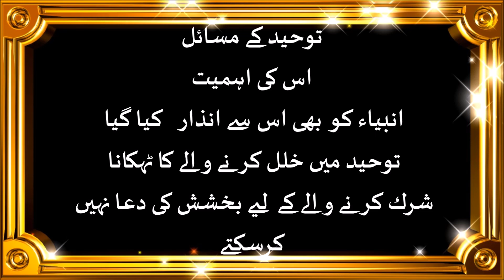002 || Tawheed kee ahmiyyat || 11 Aug 2017 || Shaikh Mehboob Abu Asim